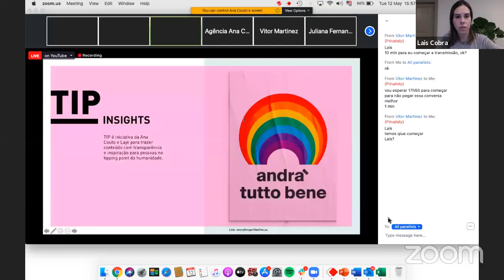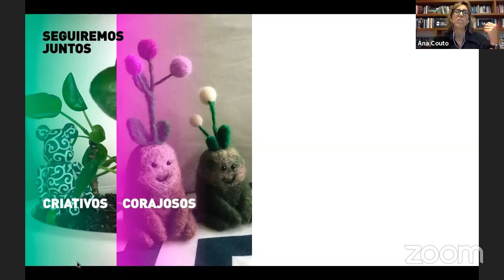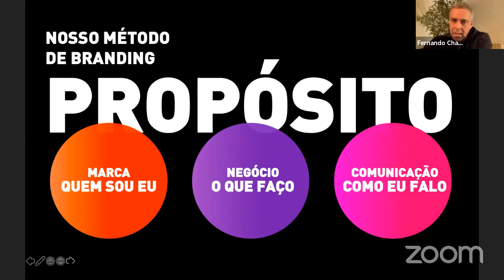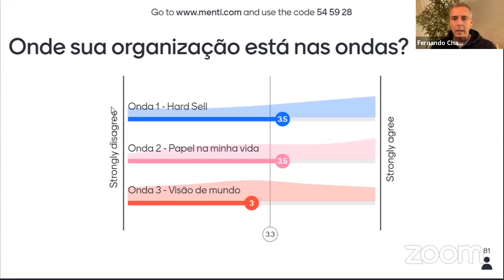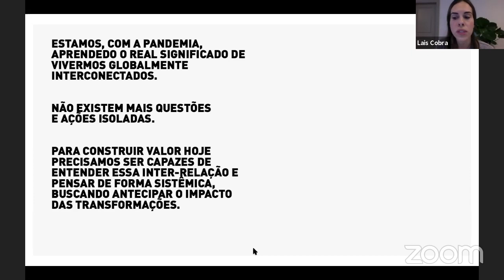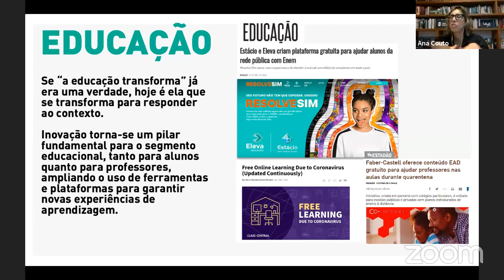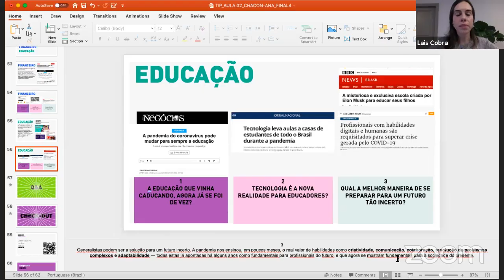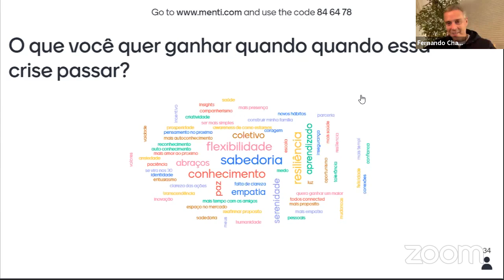TIP Insights - Construindo relevância com Fernando Chacon